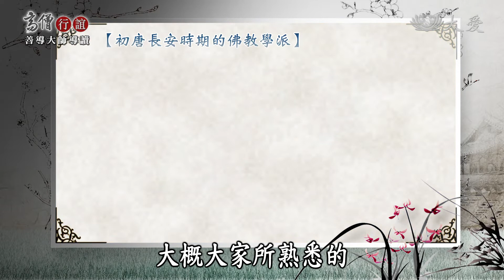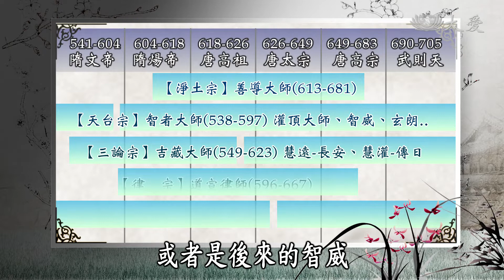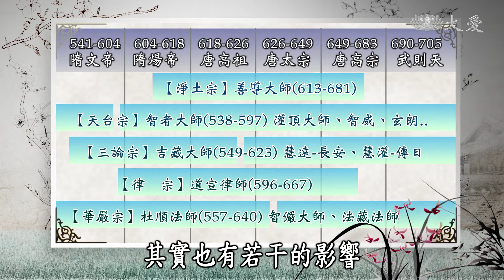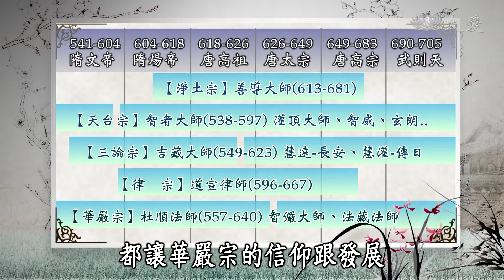【高僧行誼】20210719 - 善導大師導讀 - 第11集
佛教在隋唐時代的發展步入成熟時期，東漢至南北朝這段期間，
可視為經典翻譯時期，隋唐盛世則是八宗並弘，
各個教派發展成熟，有著完備的論述體系。
1.介紹當時長安佛教的盛況(有哪些宗師以及他們彼此的互動、因緣、關連性）
2.唐朝皇室與各個宗派、法師們間的關係